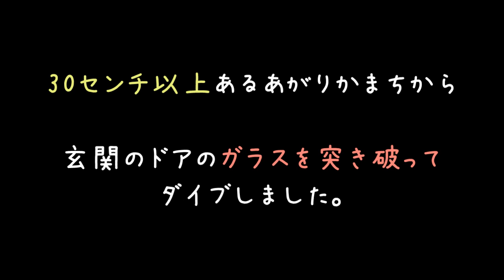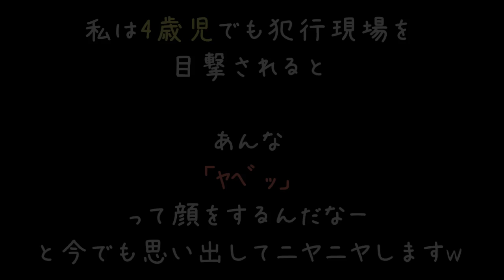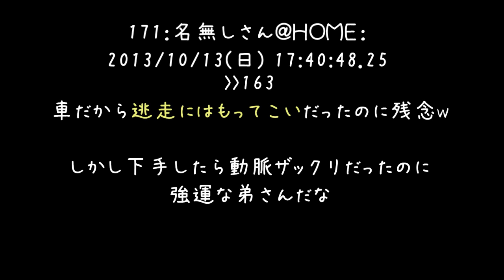弟が深夜に玩具遊び 「何してるの？」と確認した結果ｗ【2ch】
子どもって急に凄いことしますからねぇ（；＾ω＾）

年の離れた弟、妹がいたらたまらんでしょうな（＾＾）
馬車馬の如く命令を聞く未来しか想像できません (*´ω｀*)